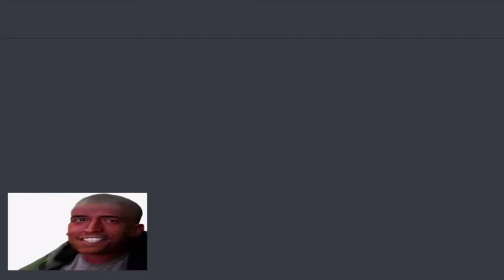URIEL VS SU SEGUIDOR MÁS MADURO 🔥😈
Venimos a burlarnos y reírnos de la One Coin, espero que te diviertas con nuestros clips y que finalmente te suscribas y apoyes a los creadores como El Uriel, El Mauu, El Puvlo y El Late.
Directos de Urigod 🐀💎:
Si quieren ponerse a cotorriar y hablar aquí nuestras redes.